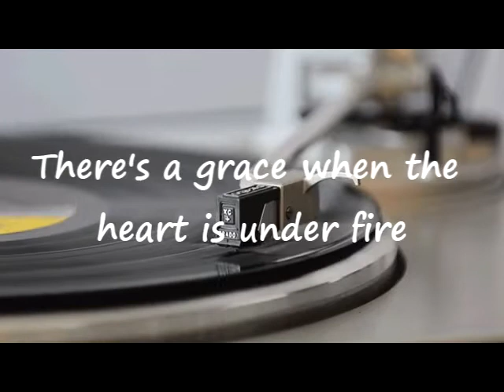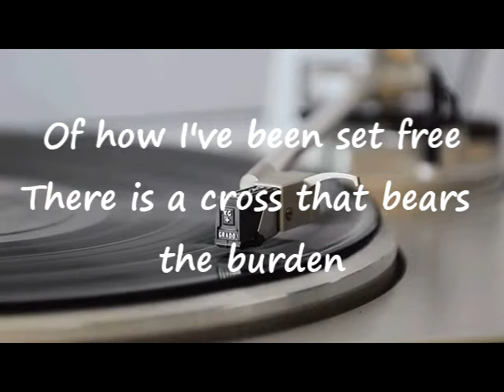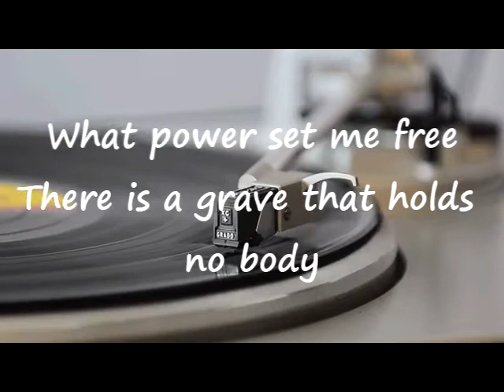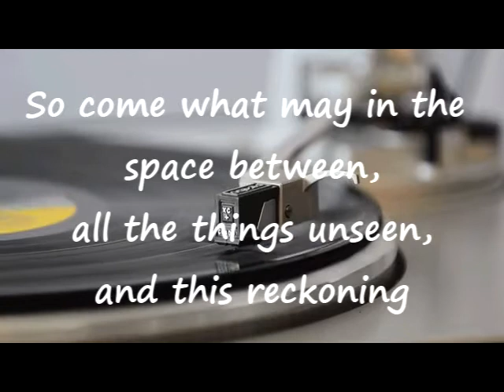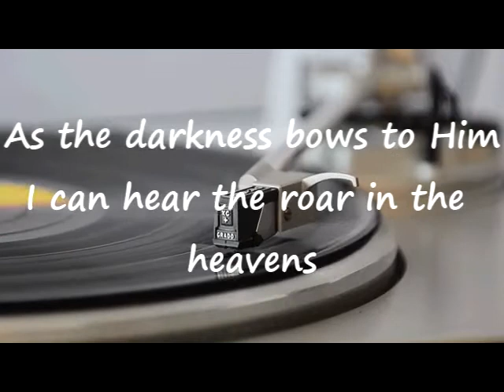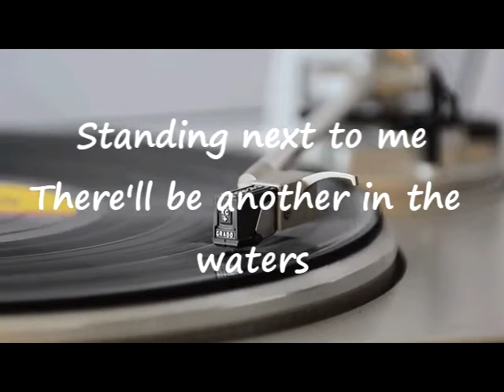Another in the Fire | Backing Track | Female Key